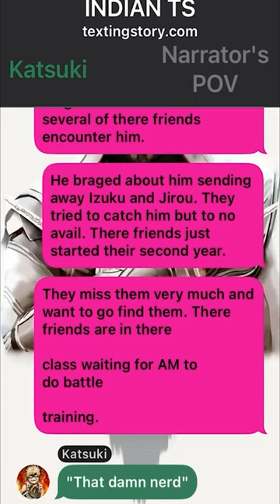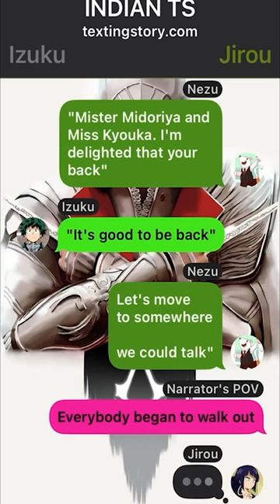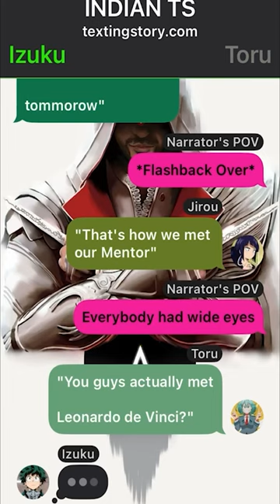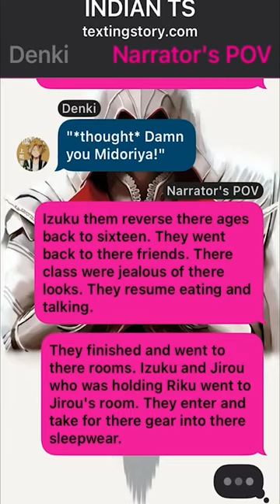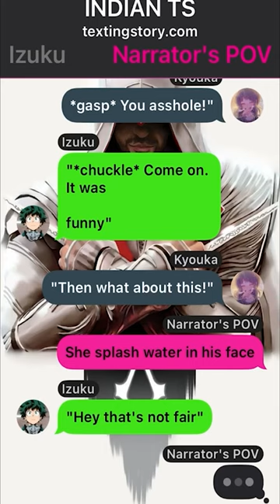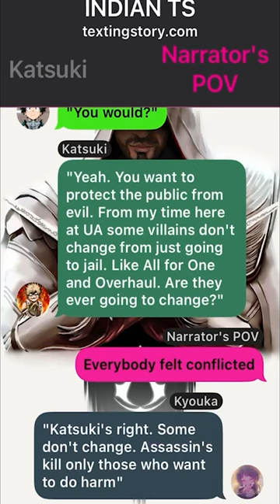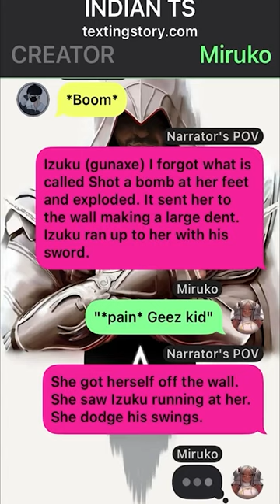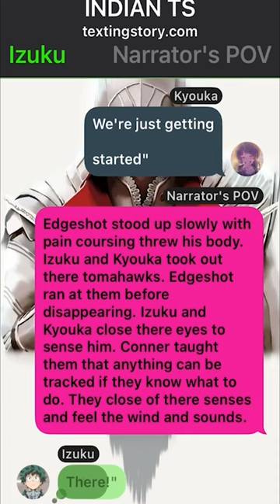Assassin Hero Deku Texting Story/ Pt~1 // Izuku X ??? //